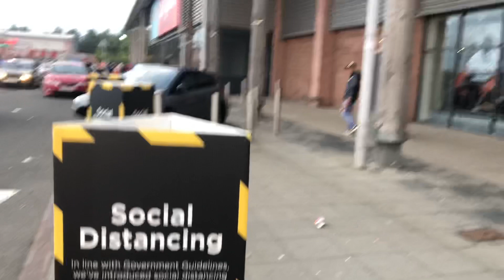Burn outs, burning rubber and class cars at Scottish car meet.